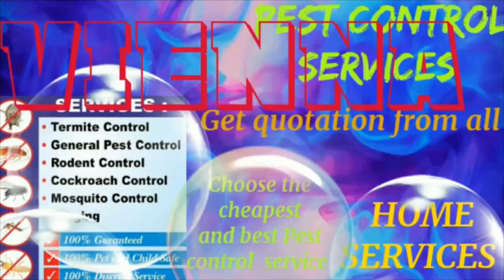VIENNA Pest Control Services 》Technician ◇ Service at your home ☆ Bed Bugs ■ near me ☆Bedroom